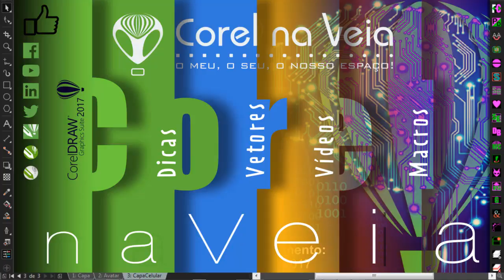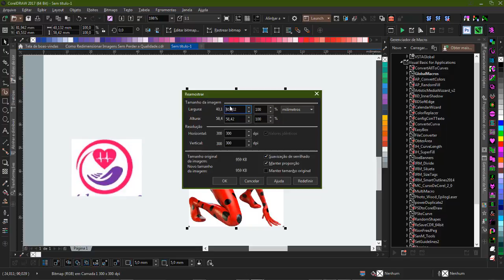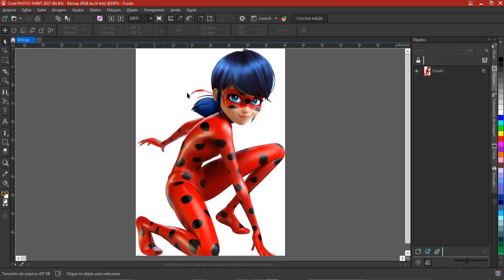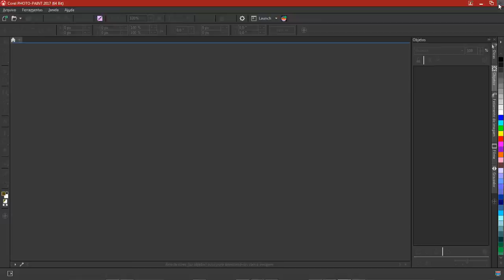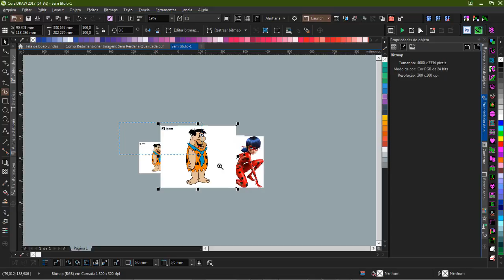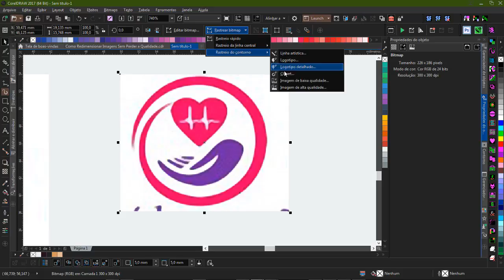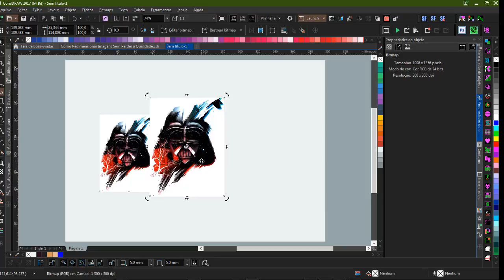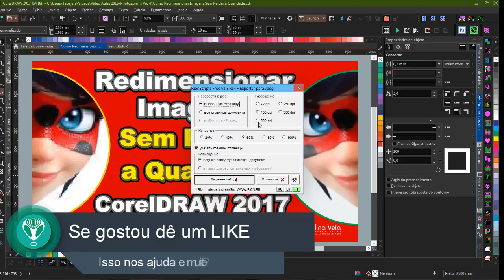Como Redimensionar Imagens Sem Perder a Qualidade CorelDRAW 2017 Segredos Revelados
Como Redimensionar Imagens Sem Perder a Qualidade | CorelDRAW 2017 Segredos Revelados por @corelnaveia.

Redimensionar Imagens da Internet Sem Perder A Qualidade No CorelDRAW 2017 não precisa ser difícil.

Veja estas 3 dicas.
1 - Instale o PlugIn BenVista PhotoZoom Pró 4
2 - Assista ao vídeo até o fim
3 - Treine com imagens da Internet (Imagens FREE)
Links do Vídeo:
01 - MultiMacro® v8.5 Separação de Cores no CorelDRAW®
02 - Spot Color Separation CorelDRAW X3/X4/X5 e X6 com Vector Sep
03 - Rion Sclipt: Próximos vídeos
04 - Topaz 3  - Próximos vídeos

PS: Se você já instalou o Plugin precisa copiar os arquivos para o endereço correspondente no Seu CorelDRAW, se estiver lá a pasta com os arquivos .8bf e mesmo assim não aparece na lista é porque ele está no CorelPHOTOPAINT em "Arquivo" "Exportar para".
Detalhes e mais funcionalidades no post que será publicado na segunda feira Próxima "11/09/17" em nosso site:
Então vamos ver como redimensionar suas imagens com a premiada tecnologia S-Spline XL exclusiva, que proporciona resultados mais nítidos de alta qualidade.

E melhor, é grátis, sem custos adicionais você só precisa do CorelDRAW X8 ou 2017 instalados em sua máquina e o PlugIn que é FREE.

O BenVista PhotoZoom Pró 4 é especialista em ampliação de fotos e gráficos, embora preservando a qualidade.

Incorporando a tecnologia S-Spline XL exclusiva, o PhotoZoom Pro 4 supera em muito soluções alternativas, como a "interpolação bicúbica do Photoshop".

Otimizado tanto para visualização na tela como para impressão, o PhotoZoom Pro 4 é uma ferramenta imprescindível para quem deseja redimensionar imagens.

Aproveite esta ferramenta intuitiva como um plug-in para o Corel PHOTO-PAINT ou o Corel PaintShop Pro.

Ela possui a Tecnologia de redimensionamento S-Spline XL premiada por sua capacidade de manter a qualidade das imagens redimencionadas.

Crie ampliações de imagens nítidas, bem definidas e naturais com a exclusiva tecnologia de redimensionamento de imagem S-Spline XL incluída no PhotoZoom Pro 4.